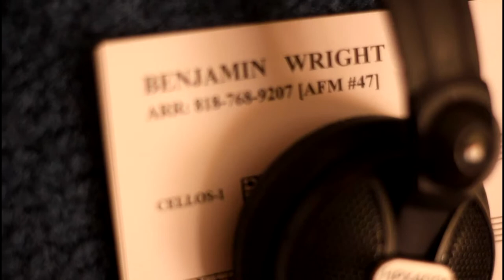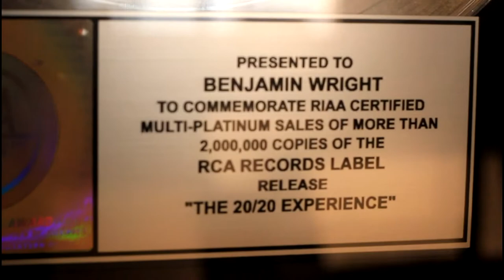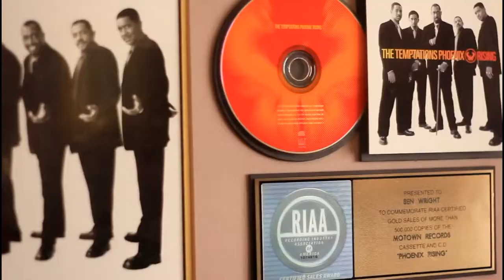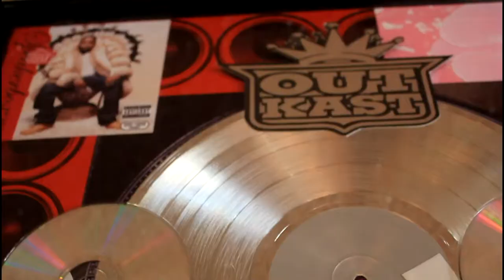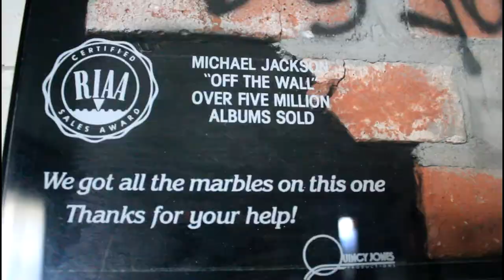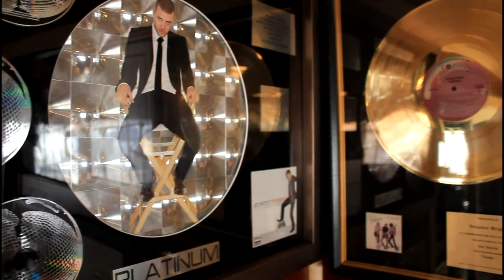MXL Microphones Benjamin Wright